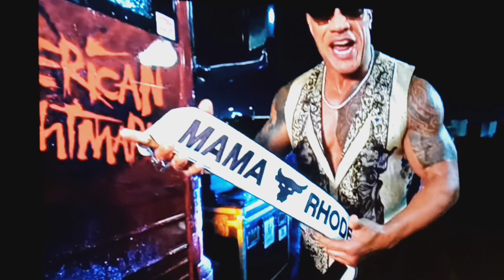Cody,The Final Boss & Mama Rhodes 😨🫣🔥👀🪨🤨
Cody Rhodes was cutting a promo at the beginning of Monday Night Raw 3/25/24 when he was interrupted by The Rock. The Rock said nothing on the mic to the Chicago crowd. but whispered something to Cody Rhodes and quietly left the ring. later on that night and the final segment of Monday Night Raw The Rock and the bloodline attack Cody Rhodes and leave him in a bloody mess. sending a message to Cody Rose's mother adding fuel to the fire to the Rock and Cody Rhodes is tag team main event match on night one of wrestlemania 40.